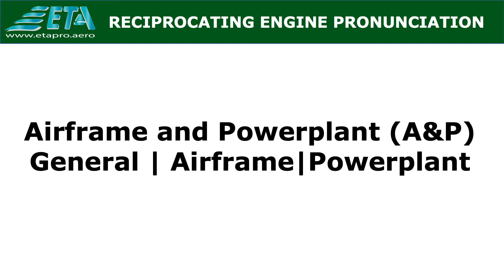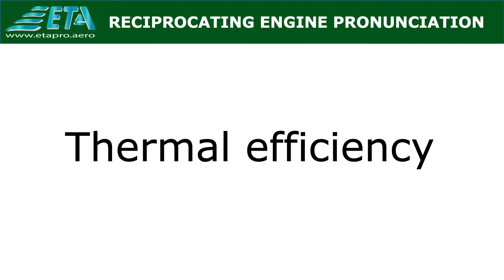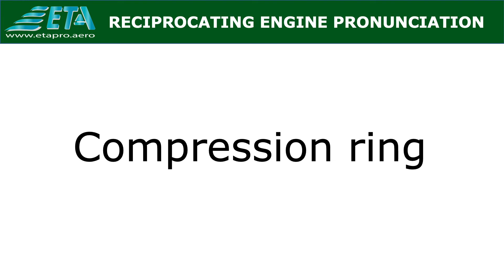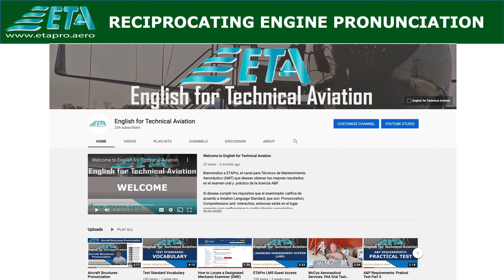Reciprocating Engines Pronunciation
In this video you will be able to pronunciate reciprocating engines terms.